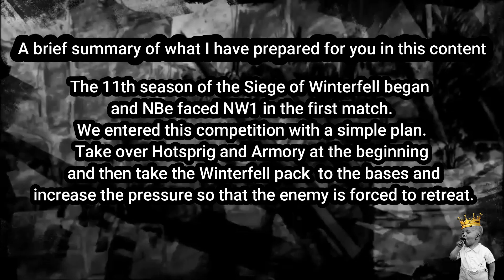SOW S11 R01 NBe & NW1 [ Siege of Winterfell ] , Game Of Thrones Winter Is Coming GoTWiC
In the first game of this season, NBe faced NW1 . Game Of Thrones Winter Is Coming GoTWiCPlay for free